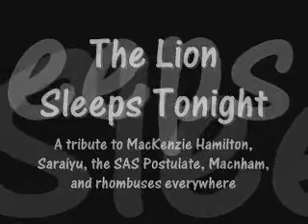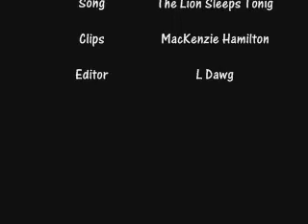In The Jungle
Thank you to Laura for making this asa tribute to me . :D  You made my day .